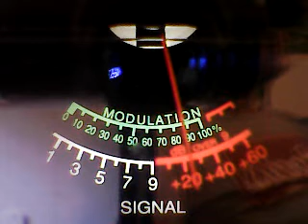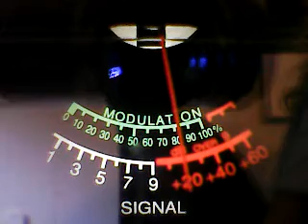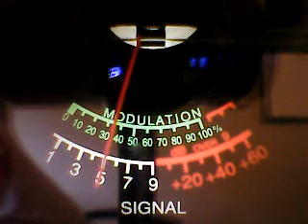Preacherman Tenn,18 Buckeye,testing my audio/recieve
DX FRIDAY EVENING CB CH 28